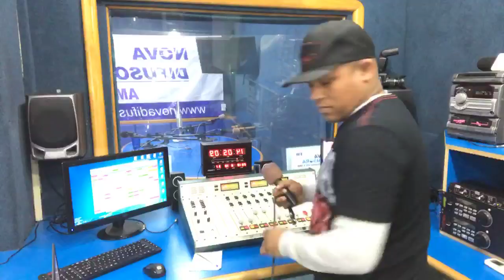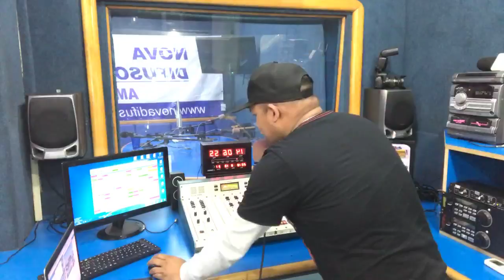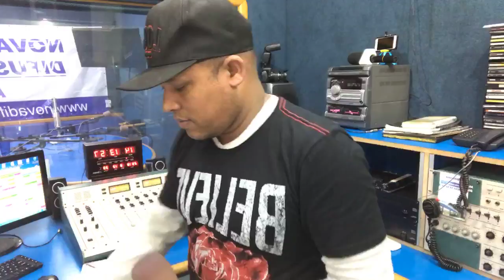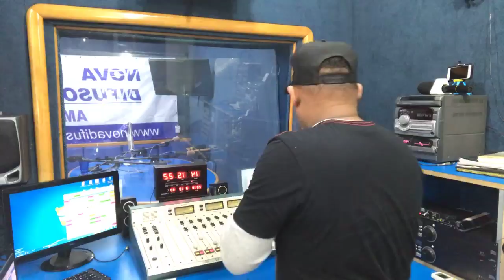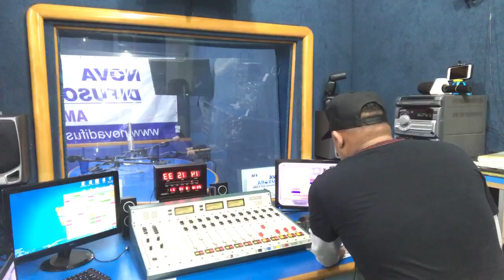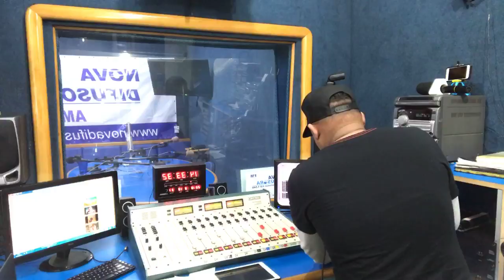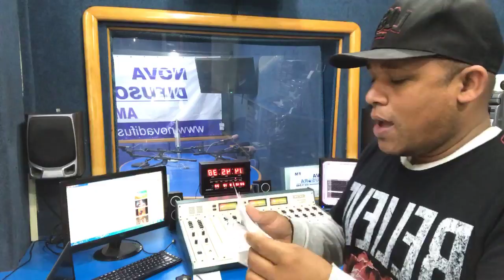Programa Wellington de Andrade 13/08/18